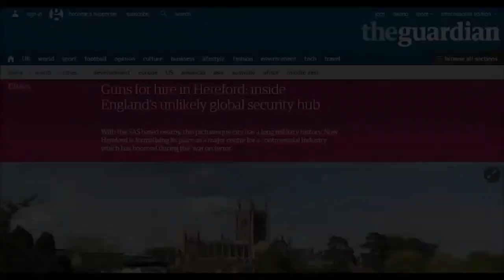Meet the Journalists: Matt Kennard and Claire Provost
In this project, Matt Kennard and Claire Provost examine an industry that deals in services that have long been considered duties of national police and military forces.